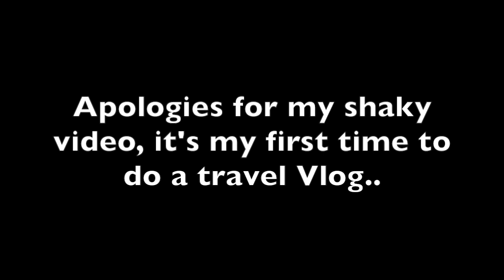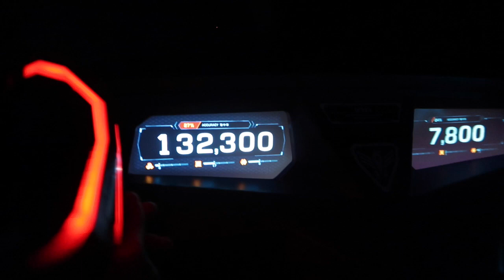2019 HONG KONG DISNEYLAND STILL THE HAPPIEST | KATE MEDINA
HONG KONG DISNEYLAND | Kate Medina

Minimize or maximize volume if needed, enjoy! ❤
Video taken by me
Edited by me
Audio: Safety Net Riot